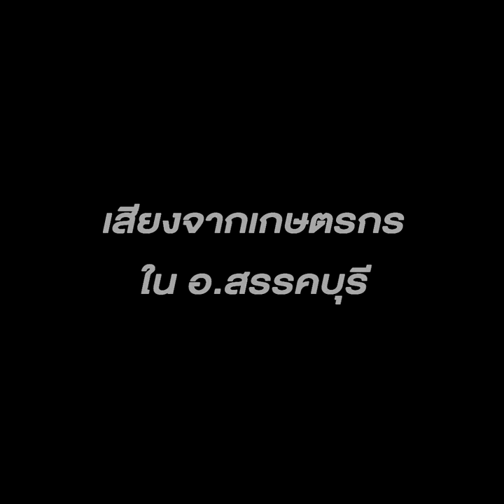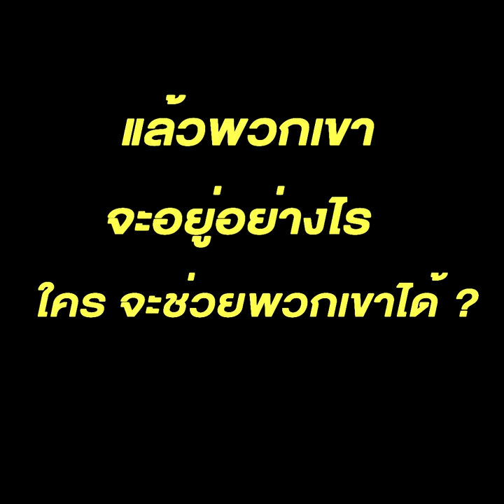ชาวนาหมดทางหาแหล่งน้ำ ต้องปล่อยข้าวนับพันไร่แห้งตาย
18/02/2020 ชาวนาหมดทางหาแหล่งน้ำ ต้องปล่อยข้าวนับพันไร่แห้งตาย
ชัยนาท - ชาวนาชัยนาท หมดหนทางหาแหล่งน้ำช่วยนาข้าว ต้องปล่อยข้าวนับพันไร่แห้งตาย หลังเผชิญภัยแล้ง ส่วนฝูงวัวควายเดินตระเวนหาแหล่งน้ำกินไกลหลายกิโลเมตร เจ้าของต้องยอมซื้อน้ำประปาให้วัวกินแทน สู้ภัยแล้ง